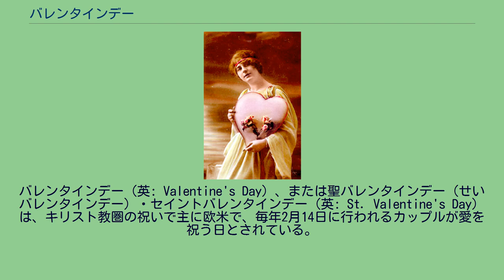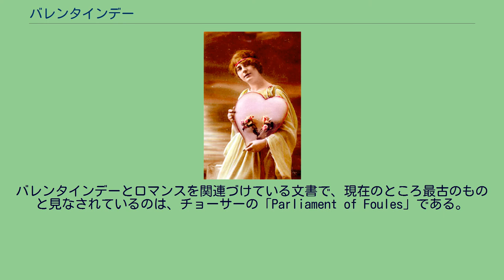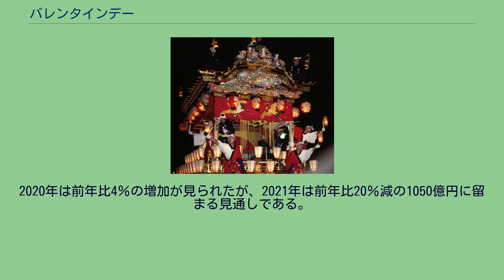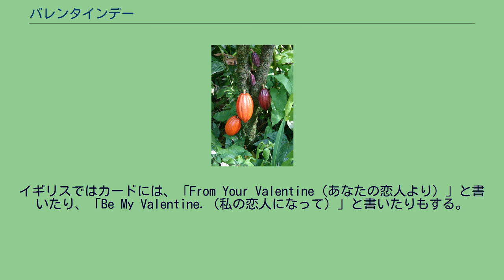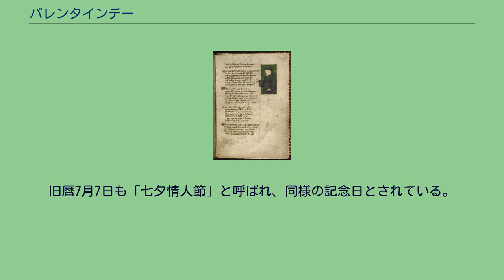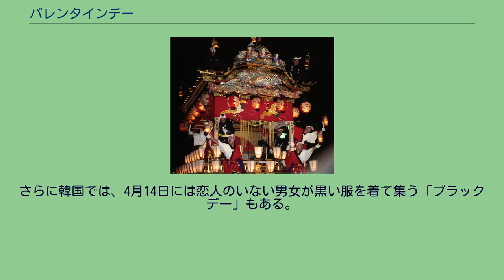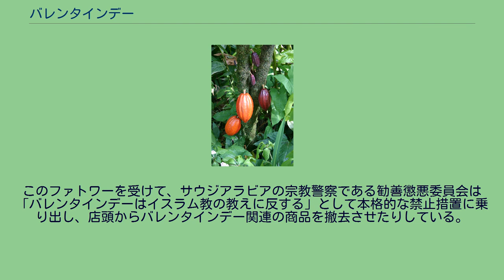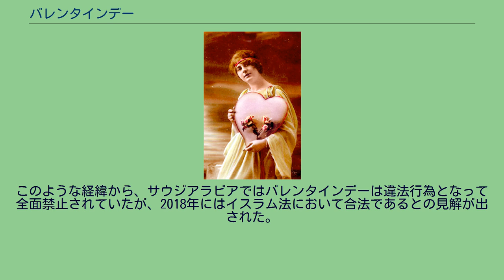バレンタインデー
バレンタインデー（英: Valentine's Day）、または聖バレンタインデー（せいバレンタインデー）・セイントバレンタインデー（英: St. Valentine's Day）は、キリスト教圏の祝いで主に欧米で、毎年2月14日に行われるカップルが愛を祝う日とされている。
元々269年にローマ皇帝の迫害下で殉教した「聖ウァレンティヌス（テルニのバレンタイン）に由来する記念日」だと、主に西方教会の広がる地域においてかつて伝えられていた。
この日、キリスト教圏では一般に恋人や家族など大切な人に贈り物をすることが習わしとなっている。
非キリスト教圏である日本においては、伝統的に「女性が男性にチョコレートを贈る日」とされてきたが、これについて国内で批判や不満が多く、近年は大きく変化している。
日本や韓国では、バレンタインデーに派生して「ホワイトデー（英: White Day）」が存在する。
ジェフリー・チョーサーの肖像（1412年）。
バレンタインデーとロマンスを関連づけている文書で、現在のところ最古のものと見なされているのは、チョーサーの「Parliament of Foules」である。
バレンタインデーの歴史は、ローマ帝国の時代にさかのぼるとされる。
当時、ローマでは、2月14日は女神ユーノーの祝日だった。
ユーノーはすべての神々の女王であり、家庭と結婚の神でもある。
翌2月15日は、豊年を祈願する（清めの祭りでもある）ルペルカーリア祭の始まる日であった。
当時若い男たちと女たちは生活が別だった。
祭りの前日、女たちは紙に名前を書いた札を桶の中に入れることになっていた。
翌日、男たちは桶から札を1枚ひいた。
ひいた男と札の名の女は、祭りの間パートナーとして一緒にいることと定められていた。
そして多くのパートナーたちはそのまま恋に落ち、そして結婚した。
ローマ帝国皇帝クラウディウス2世は、愛する人を故郷に残した兵士がいると士気が下がるという理由で、兵士たちの婚姻を禁止したと言われている。
キリスト教の司祭だったウァレンティヌス（バレンタイン）は、婚姻を禁止されて嘆き悲しむ兵士たちを憐れみ、彼らのために内緒で結婚式を行っていたが、やがてその噂が皇帝の耳に入り、怒った皇帝は二度とそのような行為をしないようウァレンティヌスに命令した。
しかし、ウァレンティヌスは毅然として皇帝の命令に屈しなかったため、最終的に彼は処刑されたとされる。
彼の処刑の日は、ユーノーの祭日であり、ルペルカリア祭の前日である2月14日があえて選ばれた。
ウァレンティヌスはルペルカリア祭に捧げる生贄とされたという。
このためキリスト教徒にとっても、この日は祭日となり、恋人たちの日となったというのが一般論である。
上述の逸話には歴史的背景の説明が必要である。
初期のローマ教会は、当時の祭事から異教の要素を排除しようと努力した跡がみられる。
ルペルカリア祭は排除すべきだが、ただ禁止しても反発を招くだけであったため、教会にはこの祭りに何かキリスト教に由来する理由をつける必要があった。
そこで兵士の結婚のために殉教したとされるバレンタイン司教の助けを借りることにしたと考えられる。
こうしてキリスト教以前からあったルペルカリア祭は、バレンタイン由来の祭りであると解釈を変更され、祭りはその後も続いた。
前述のくじ引きでパートナーを選ぶ話も、ローマの宗教行事は野蛮であるという印象を与えるために初期キリスト教会によって創作されたものである可能性がある。
カトリック教会においては、第2バチカン公会議後の典礼改革で、史実の上で実在が明らかでない聖人たちが典礼暦から整理された際に、2月14日のウァレンティヌスの記念日が取り除かれた。
このため現在では公式には祝日として祝われていない。
事実、聖バレンタインに関する伝説は複数あり、ローマ殉教録によると、この日に同名の司教が殉教している。
複数の伝説や奇跡などが重なり、細部が異なって伝えられているとされる。
ウィリアム・シェイクスピアの戯曲『ジュリアス・シーザー』の冒頭（第1幕第2場）にルペルカリア祭の場面がある。
ここでシーザーは占い師から「3月15日に気を付けろ」という不吉な警告を受けることになる。
1910年のバレンタインデー・ポストカード バレンタインチョコレートの例 神戸市に贈られ神戸布引ハーブ園に設置された「愛の像」(アウレリオ・デ・フェリーチェ作) バレンタインチョコ（2011年2月14日撮影） 多くの国で恋人...